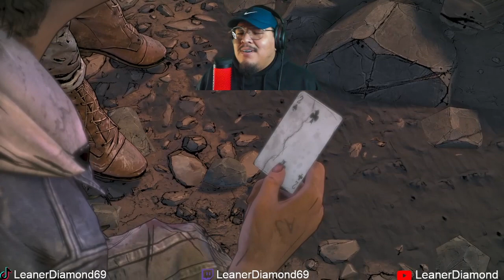THE PTSD IS INSANE! EP 6 The Walking Dead The Final Season